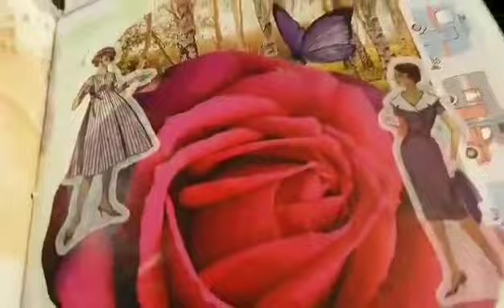10 November 2023